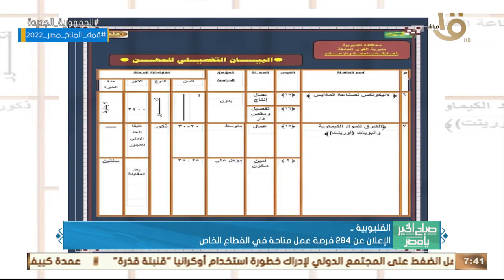الرئيس السيسي اطلع على موقف تطوير مساحات الأراضي الفضاء غير المستغلة بالقاهرة.. وأهم أخبار الأمس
صباح الخير يا مصر | الرئيس السيسي اطلع على موقف تطوير مساحات الأراضي الفضاء غير المستغلة بالقاهرة.. وأهم أخبار الأمس